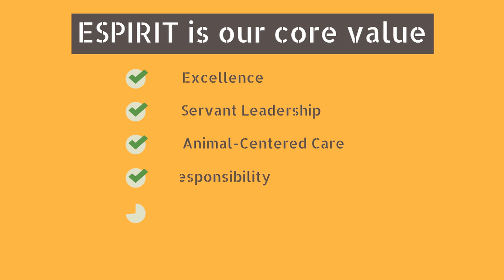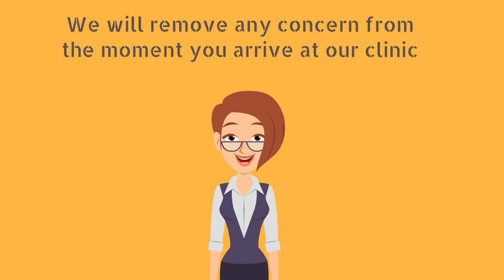Emergency Vet Services Springfield MO |24 Hour Emergency Vet Hospital Springfield MO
Welcome to Emergency Vet Services Springfield MO-

24 Hour Emergency Vet Hospital Springfield MO  our mission is to provide the highest quality of emergency veterinary care for your pet. We understand that a medical emergency can be stressful and requires immediate attention. Even a relatively small matter may seem significant to you, and it will benefit from the assessment of our veterinarian instead of waiting. That's why we're here to help.

Our capable staff is committed to providing the highest quality of care and is equipped with the necessary tools to carry out the diagnostic and treatment procedures your pet may need.

Emergency Vet Clinic Springfield Missouri  is a professional and quality clinic that serves hundreds of loyal customers.
The clinic is located in Springfield Missouri  and provides a response to all the surrounding communities.
24 Hour Emergency Vet Springfield MO are certified veterinarians in the United States and have gained experience in leading clinics.

We provide veterinary services to all animals with an emphasis on optimal service and maximum availability.
We perform all animal treatments, including vaccinations, sterilization and neutering of dogs, cats and other pets.

Emergency Vet Springfield Missouri
Emergency Veterinary Clinic Springfield Missouri
 24 Hour Emergency Vet Springfield MO

The staff at the Emergency Vet Springfield Missouri, have been carefully selected, from doctors who are outstanding professionals, warm and humane, keep up to date and keep on learning, and advance with the spirit of time and innovation. And continues with the carefully selected assistants, and receive long and deep training that makes them a significant and professional auxiliary force, with a warm and loving attitude first for animals and then for husbands.
We also have blood labs of all kinds (blood counting laboratory, biochemistry laboratory, electrolyte laboratory, various kits for specific laboratory tests, cultures, virus diagnosis, breeding platform Fungi, microscopic diagnostics, etc.)

Think You Have an 24 Hour Emergency Vet Hospital Springfield MO?
Call Us Right Away for Quality Compassionate Care

Your Emergency Vet Services Springfield MO